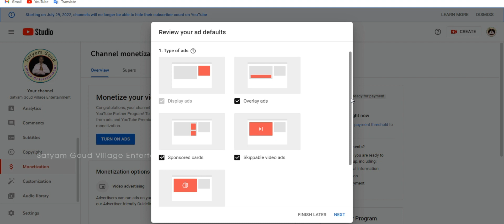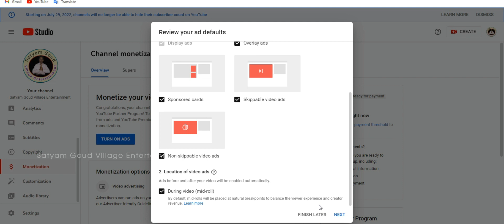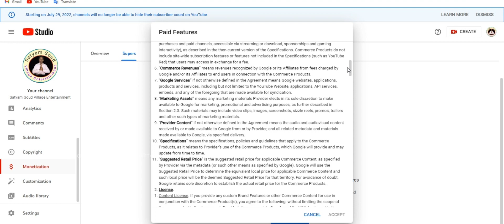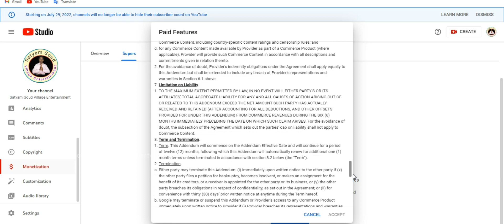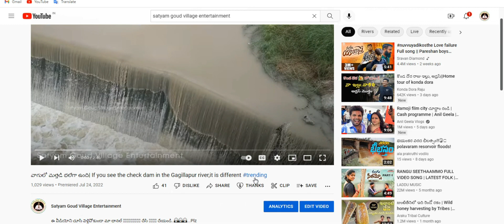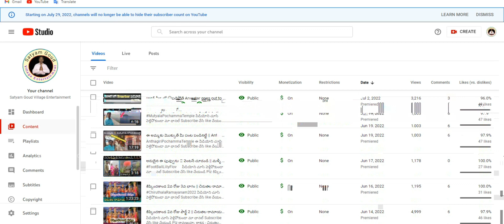నా ఛానెల్ Monetization అయిందోచ్ 😀 మీరు కూడా ఇలా చేస్తే మీ Channel కూడా అవుతుంది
ఈ ​వీడియోని ​చూసి వెళ్లిపోకుండా ​మా ​ఛానల్ 🅢🅤🅑🅢🅒🅡🅘🅑🅔 చేసి 🅛🅘🅚🅔 చేయండి..🙏🙏🙏...Plz